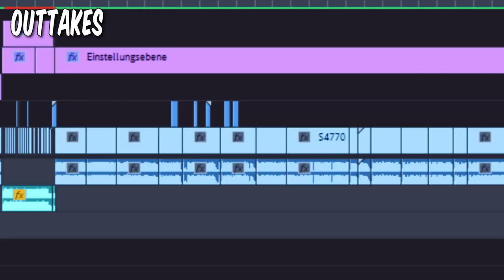Der neue Volvo C40 Recharge Pure Electric - Besser als Tesla Model Y?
Nach dem Volvo XC40 Recharge kommt nun mit dem C40 ein SUV Coupé auf den Markt. Diese sind im Trend wie man am VW ID.5 oder Skoda Enyaq sieht. Der Trendsetter kommt aber aus dem Hause Tesla und heißt Model Y. Ich vergleiche mal beide Fahrzeuge miteinander.

Mein Equipment:

 - Stefan Schwunk